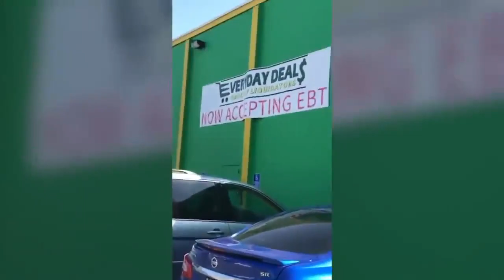Liberal Has Meltdown Over Confederate Flag